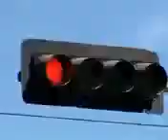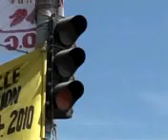Solar traffic lights shine on Haiti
Dec 13 - Amid the confusion and chaos that has shaken the Haitian capital of Port au Prince, shines a beacon of reliability. The city's solar-powered traffic lights have brought a measure of order to the city. Tara Cleary reports.